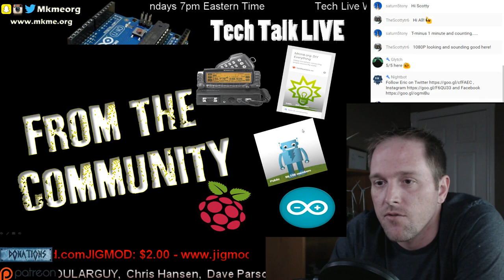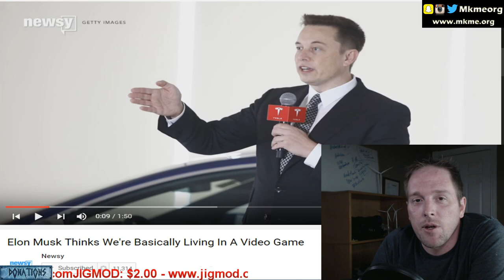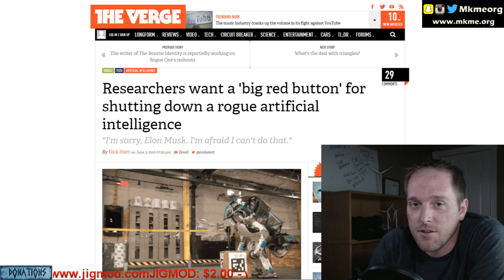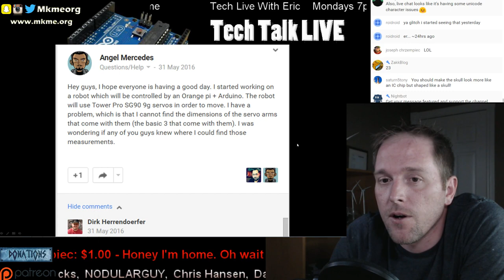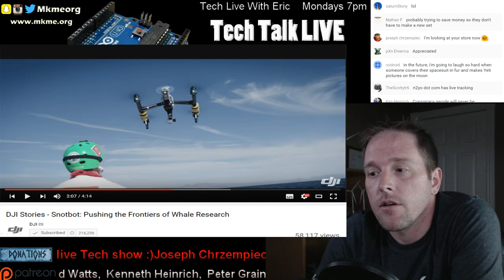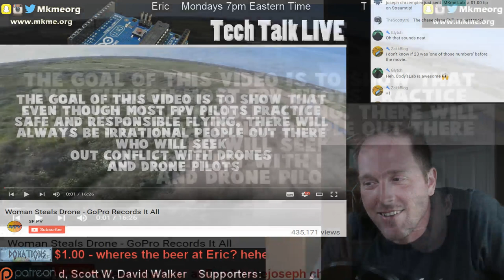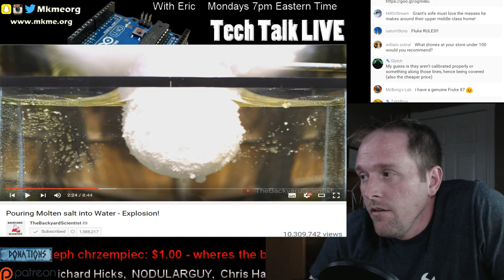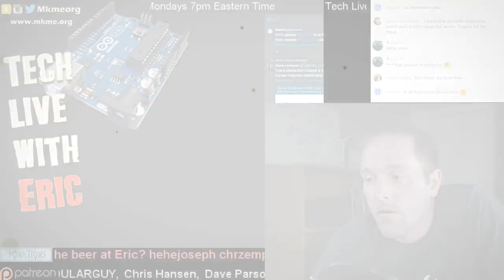Technology News Electronics, RC Drones & MORE | Monday Tech Live Show #64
Join us LIVE every Monday 7pm Eastern time for Tech news, hacker fun, drones, 3D printing & more

Tech news from this week as well as cool stuff from the community of Hackers Makers and Inventors all around the world.  Each week I share current technology news and hot tech as well much more. We cover everything from 3D Printing, raspberry Pi, virtual reality, radio control, drones and much more.